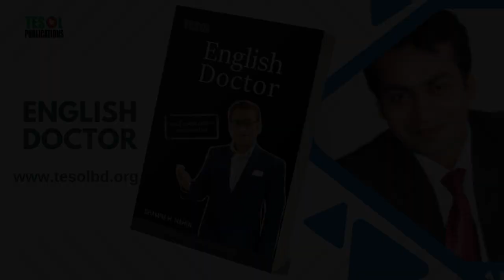আসুন মজার কিছু শিখি | English Doctor | Nahin sir | Page- 90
Description :
English Doctor | Nahin Sir
A humorous take on the common experience of misunderstanding medical terminology.

Have you ever found yourself in a doctor's office, nodding along while your mind races to translate medical jargon into something you can understand? If so, you've probably experienced the "Nahin Sir" moment. This phrase, popularized by the Bangladeshi comedy scene, encapsulates the feeling of confusion and disbelief when faced with unfamiliar medical terms.

Imagine this: You're explaining your symptoms to the doctor, and they start rattling off words like "gastric reflux," "hypertension," or "tachycardia." Your brain goes into overdrive, trying to decipher these foreign terms. And just when you think you've got a handle on it, the doctor drops a bomb: "You need a gastric bypass." Your response? "Nahin sir!"

The phrase has become a lighthearted way to express confusion and disbelief in the face of medical jargon. It's a reminder that even the most educated among us can feel overwhelmed by the complexities of the healthcare system. So next time you find yourself in a doctor's office, don't be afraid to say "Nahin sir" if you need clarification. After all, a little humor can go a long way in easing the stress of a medical appointment.

Tesol bd,Creative Writing, TESOL Banglad